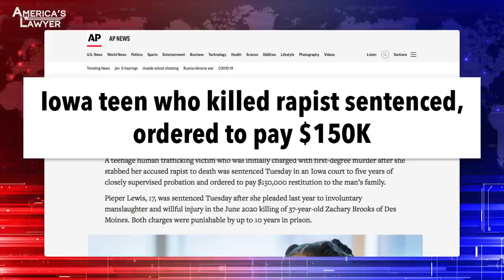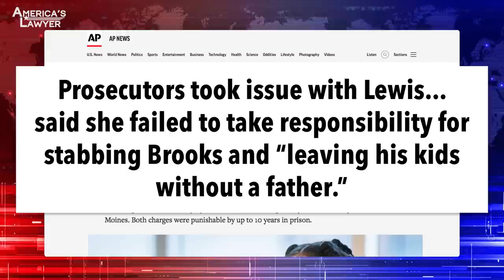Trafficked Victim Placed Under House Arrest, Faces 20 Years In Prison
A human trafficking victim has been ordered to pay the family of a rapist that she killed $150 thousand dollars. Mike Papantonio & Farron Cousins discuss more.

A human trafficking victim has been ordered to pay the family of a rapist that she killed $150,000 instead of getting an award and the Nobel peace prize. This young girl was trafficked at 15, she was held prisoner, virtually held prisoner. She had the opportunity to get away by killing this man. She should, she, she was justified in doing it. Most states have what they call a safe harbor, harbor protection. She took a knife to him, stabbed him 30 times, made sure he was dead and, and you know, did what she had to do. She got out of there. Now, the point is Iowa did not have a safe harbor. They didn't have a safe, they didn't have a protection for that. First of all, if you take a look at a woman who's been sodomized, been raped repeatedly by the same time has been, has been, has been sent to other people to be raped and sodomized. Then at, at what point do you look at a child who stabbed somebody 30 times and say, yeah, maybe I get this? Maybe I understand the rage. These prosecutors who even brought this case, I promise you are, are bottom rung prosecutors. If you look at their success rate as prosecutors, their conviction rate is probably really, really low. But here they had a woman, a young girl, 15 year old stabbed him 30 times. They said, well, we're gonna win this one.
And, and he had raped her repeatedly at, one point raped her at knife point. And, and again, this is a trafficking victim who had left her house as a runaway to escape an abusive family. And she ended up sleeping in the hallways of this apartment building where a kind man took her in, but uh-oh, turns out he trafficked her and sent her off for sex, including to the rapist.
Zachary Brooks.
And, and, and.
Zachary Brooks.
And here's what gets me too. They, they, they've said, we're not gonna put you in prison for this, which of course, this is clearly a case of self defense. But they put an ankle monitor on her because they told her as they were doing this, we don't want you to return to your previous lifestyle.
Yeah.
Of being a human trafficking victim. It's, it's sick, the whole system.
Well, okay, here's what they knew. Here's what the pro I, I swear to you, you, I used to be a prosecutor myself. If you look at the records of prosecutors, you, you look at who, the prosecutor has the right to say, no, this is a non prosecution. I'm not going to do this. The, the facts allow me to make that decision unless the judge comes in and says, by God, you're gonna do it. You have the right to say, I'm gonna null process. Okay. They didn't do it. And I'm just guessing, I don't know 'em, but I've seen it before. If you look at their, at their record for, for successful prosecutions, it's probably dismal. So they thought, oh, this is one I'm gonna get a, I'm gonna get a conviction. Here's where they put this, this, this girl now. Okay. It's not only that she has an ankle bra, bracelet. It's the $150,000 that she has to pay to the family because according to these pros, this is what the prosecutor said. Well, she's failed to take responsibility for what she's done. The prosecutors said that. They said, well, oh good God, she left the kids without a father. Good.
Daddy's a rapist.
Daddy's a rapist and that should be, they should be celebrating that he's dead. Not that he, you know, that he left the kids without a father. But the ugly thing about it is I look at this is everybody at every turn had the right to do the right thing and they didn't do it. And now anything she does, you understand, well, she's on probation for five years. Anything she does to violate that probation could send her to prison for 20 years.
Yeah.
And that's what that's, that's kind of the rest of the story that's not being told here.
And, and, and, and we see this happen a lot of times with the victims.